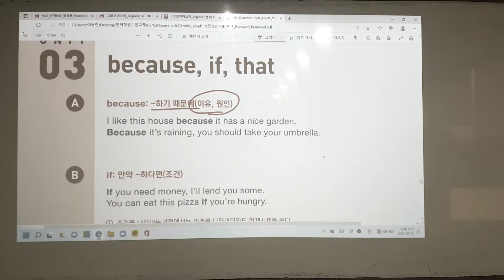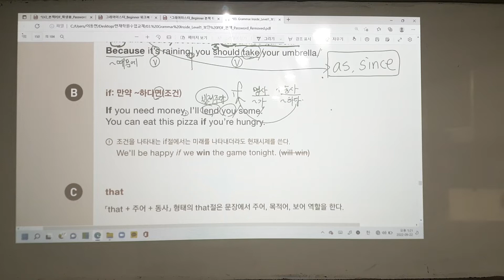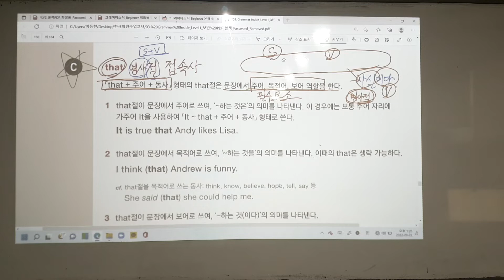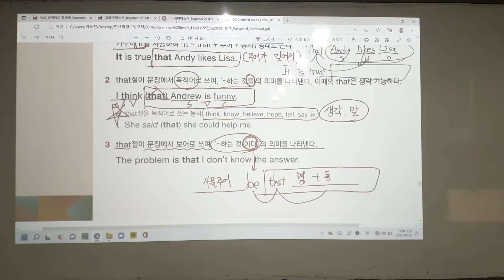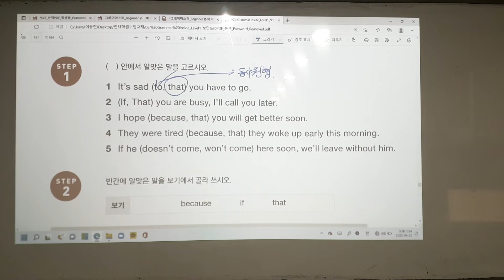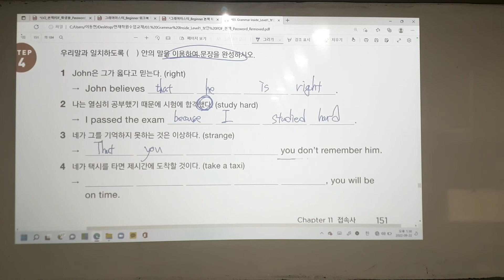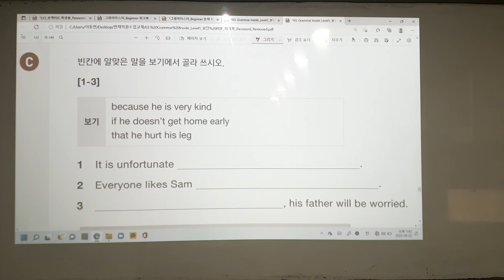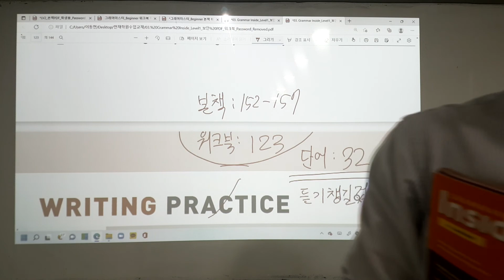이윤영 차수민 보강영상